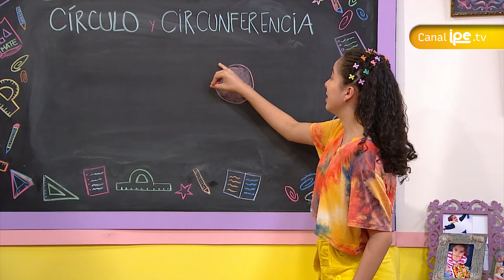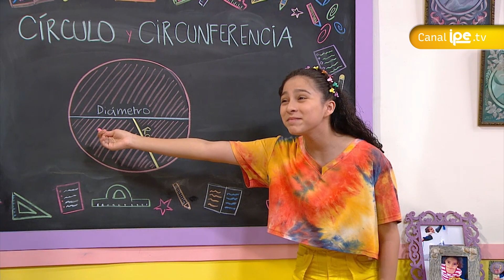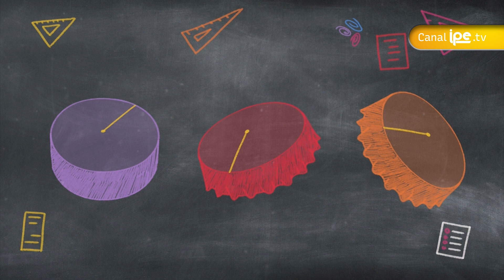¿En qué se diferencia el círculo de la circunferencia?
En esta oportunidad, Yuri nos dará una lección sobre el círculo y los elementos que lo componen. Apunta todo para que seas un genio en tu clase de matemáticas.

Si quieres saber más y ver otros episodios de Yuri y las Matemáticas, dale clic a este enlace